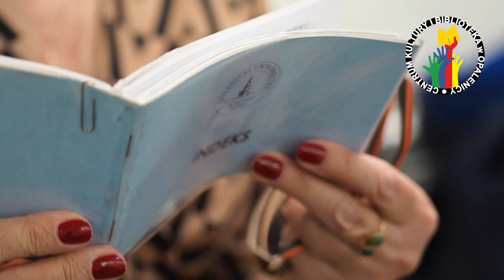Inauguracja roku akademickiego 2021/2022 Opalenickiego Uniwersytetu Trzeciego Wieku